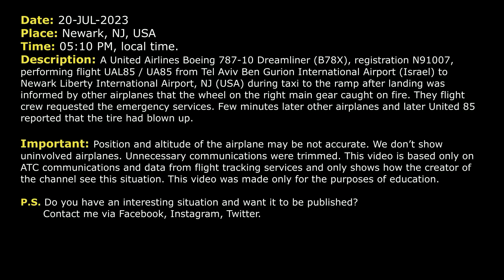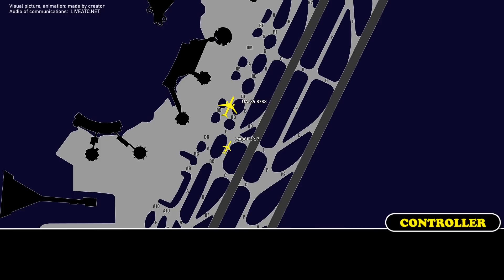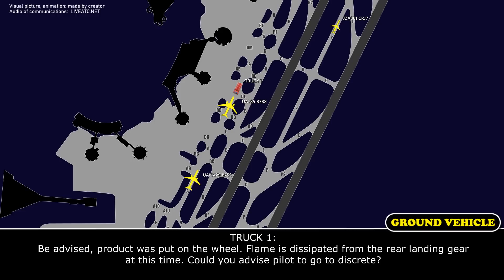Landing gear caught on fire during taxi at Newark. United Boeing 787-10 Dreamliner. Real ATC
THIS VIDEO IS A RECONSTRUCTION OF THE FOLLOWING SITUATION IN FLIGHT:

20-JUL-2023. A United Airlines Boeing 787-10 Dreamliner (B78X), registration N91007, performing flight UAL85 / UA85 from Tel Aviv Ben Gurion International Airport (Israel) to Newark Liberty International Airport, NJ (USA) during taxi to the ramp after landing was informed by other airplanes that the wheel on the right main gear caught on fire. They flight crew requested the emergency services. Few minutes later other airplanes and later United 85 reported that the tire had blown up.

Timestamps:

00:00 Description of situation
00:17 United 85 vacated the runway and received taxi instructions
00:50 Other aircraft reported that United 85 has got a wheel fire
01:32 Emergency services called Ground controller
01:57 United Boeing 787-10 Dreamliner reported souls and fuel on board
03:05 Other aircraft and United 85 reported that the tire had blown up
03:38 The fire trucks started to work. United 85 was transferred to discrete frequency

HOW I DO VIDEOS:
1) I monitor media, airspace, looking for any non-standard, emergency and interesting situation.
2) I find communications of ATC unit for the period of time I need.
3) I take only phrases between air traffic controller and selected flight.
4) I find a flight path of selected aircraft.
5) I make an animation (early couple of videos don’t have animation) of flight path and aircraft, where the aircraft goes on his route.
6) When I edit video I put phrases of communications to specific points in video (in tandem with animation).
7) Together with my comments (voice and text) I edit and make a reconstruction of emergency, non-standard and interesting situation in flight.